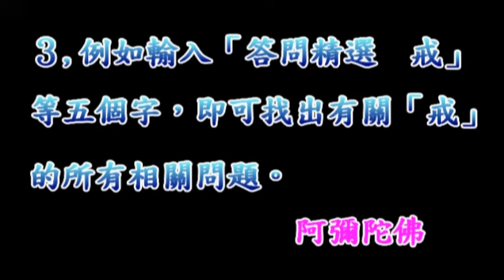淨空法師佛學答問精選：常念彌陀而不識彌陀妙性，於自靈妙之體深感疑惑，如何承當？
●如何簡單的搜尋你所要的問題？↓
１、請於YOUTUBE搜尋列上輸入「答問精選」四字。
２、再輸入你問題的關鍵字一個或二個。如「念佛」、「因果」、「戒」等等。
３、譬如輸入「答問精選 戒」五字，即能找出老和尚有關「戒」的所有問題。

問：學人常念彌陀而不識彌陀妙性，於自靈妙之體深感疑惑，不知承當，是故長夜念佛，仍不免輪迴，弟子如是覺，不知對錯？

答：你說得有道理。這個問題就是要多聽經斷疑生信，你有具足堅定的信心、真實的願望，放下萬緣，一向專念，你就能成功。沒有懷疑的人，經教能理解更好，不能理解也沒有妨礙；但是有懷疑的人，疑是菩薩最重的障礙，我們一定要斷疑生信。釋迦牟尼佛也是為我們的疑惑難以拔除，所以才說法四十九年、講經三百餘會；如果大家都沒有疑惑，佛就不需用這麼長的時間來講經說法，這顯示出佛的無盡慈悲。

◎感謝YOUTUBE提供平台，宣揚佛法。願以此功德迴向於YOUTUBE平台所有人員。